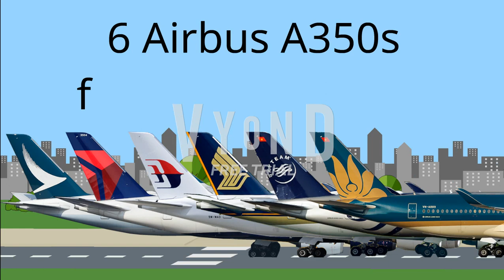The A350s in Vyond